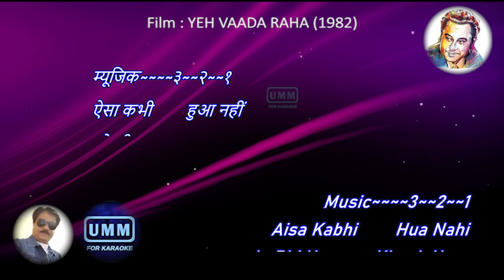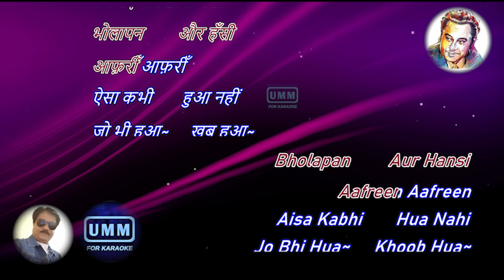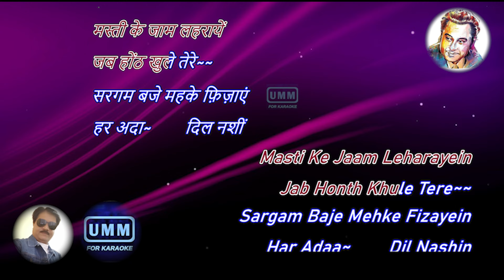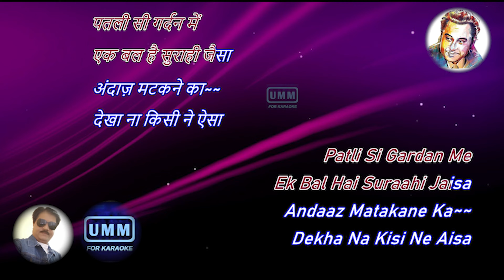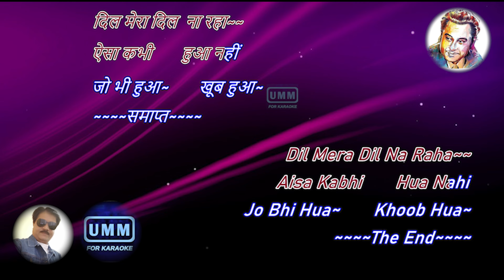Aisa Kabhi Hua Nahi - Karaoke | English & Hindi Lyrics | Kishore Kumar | Yeh Wada Raha (1982)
Song Information / Credits : -
Film - Yeh Wada Raha (1982)
Lyrics - Gilshan Bawra
Director - Kapil Kapoor
Producer - Ramesh Behl (Rose Movies)
                                  On behalf of: Music India (MIL)